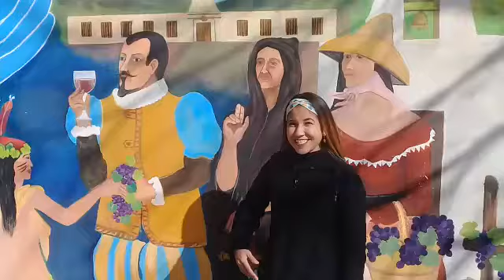Francisco de Urdiñola Mural de Jesús Morón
Video de Jesús Morón Villarreal.  Obra mural ubicada en el Museo Morón de Parras Coahuila